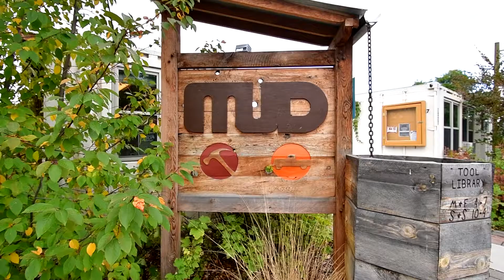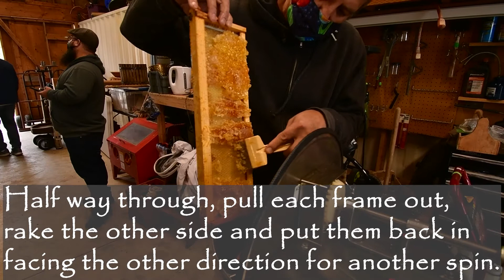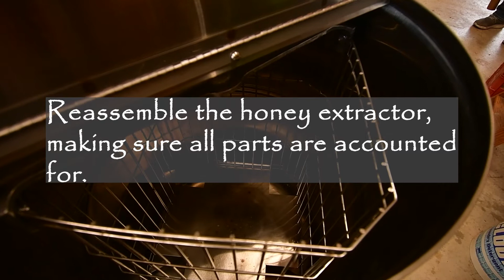MUD Honey Extractor Tool-torial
Learn how to use and clean MUD's honey extractor - now available for MUD members and non members to use at the MUD site.